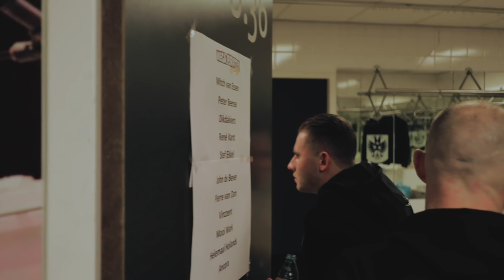Mitch van Essen MPF 2018